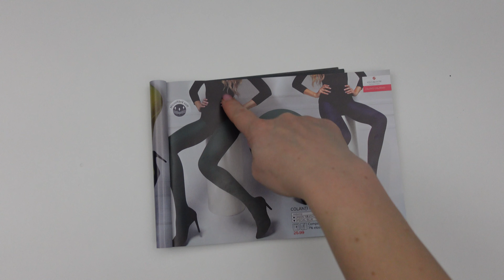Escapade - GREEN TOUCH 70 DEN Colanti colorati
Colant microfibra 70 den, opac, perfect aderent si extrem de confortabil. Tinutele tale vor fi complete!
Marimi: 2, 3, 4